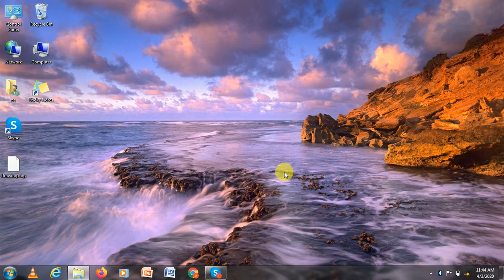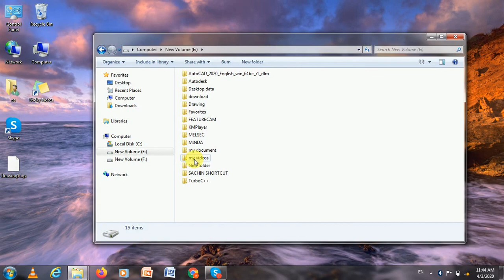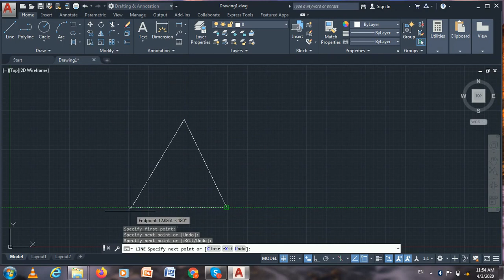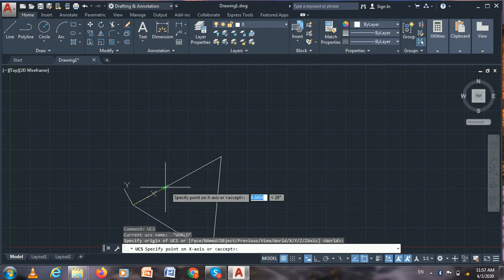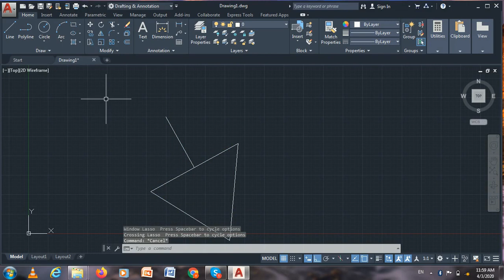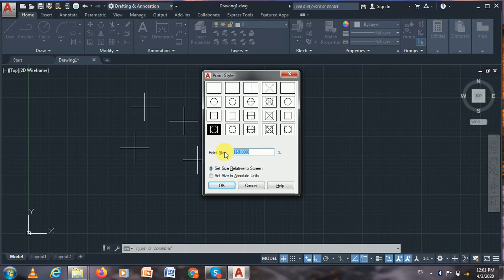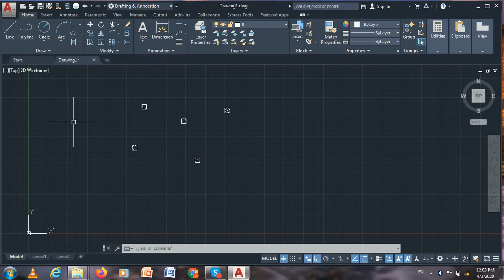AUTOCAD BASIC COMMANDS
To enrich of knowledge